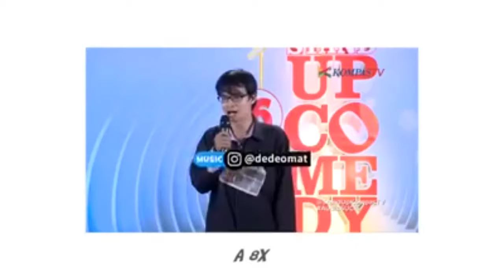MIXX BURUNG PUYU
Remix burung puyuh mix ayam gorng